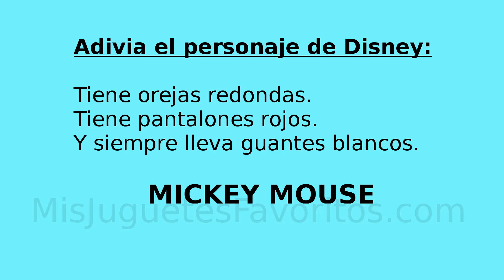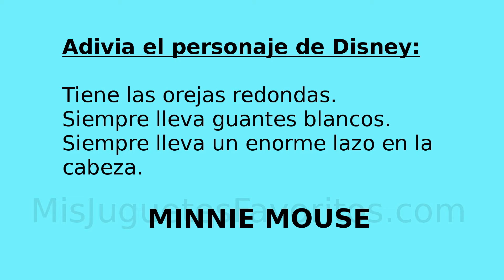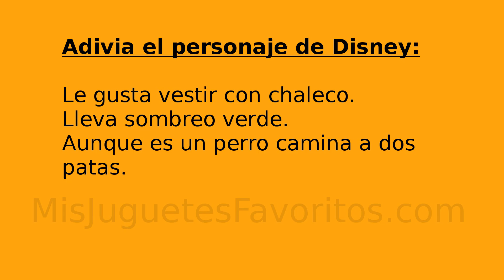Adivinanzas para niños de Disney infantiles. Aprende a leer.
Adivinanzas para divertirse con los niños sobre  personajes Disney.

Aprenderán de una forma fácil y divertida a leer con estas sencillas adivinanzas.

Adivinanzas infantiles para niños pequeños, que conseguirán despertar su mente, y mantenerlos entretenidos.

Los niños tendrán que intentar resolver todas las adivinanzas que les proponemos de personajes Disney . ¿Serán capaz?

Videos educacionales para niños. preescolar. Bebes.

También tenemos canciones, juguetes educativos y mucho más, todo destinado a los niños.